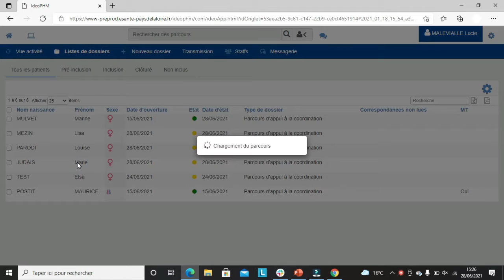Tutoriel e-parcours : changer l'état du dossier patient